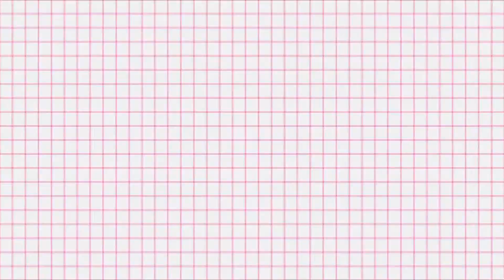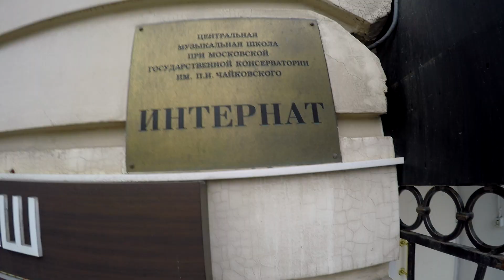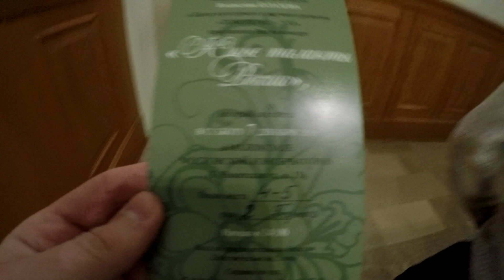МАМА ЗАСТАВИЛА ! ))) ТРЕШ ПОИСКИ : ) СЫН СВОДИЛ ПАПУ НА КОНЦЕРТ, А ПАПА СЫНА В KFC :)